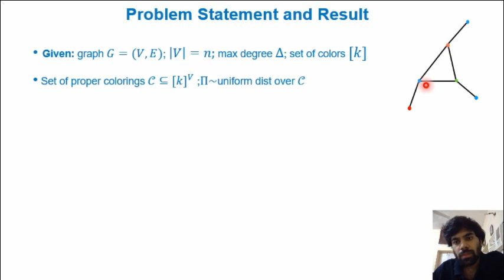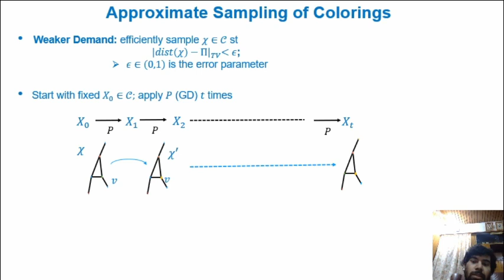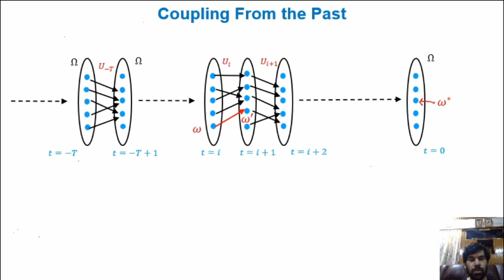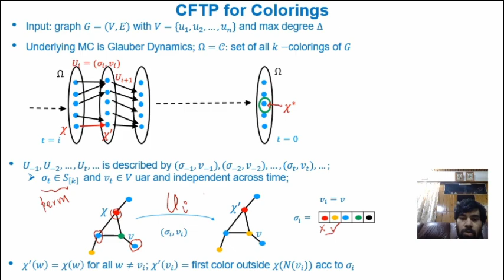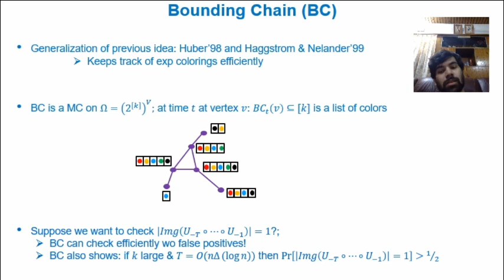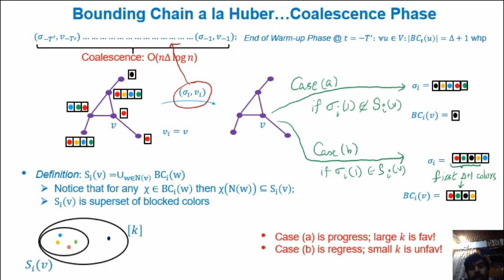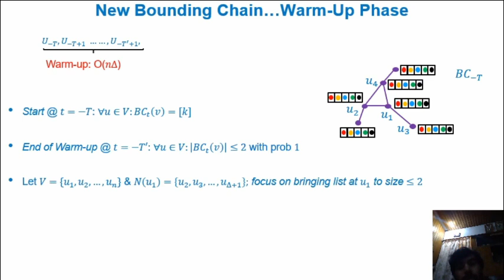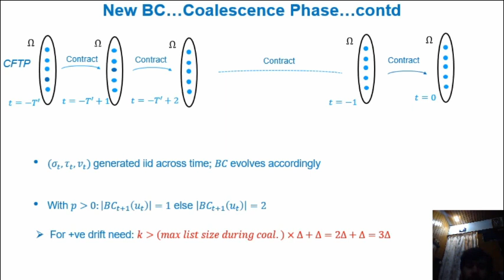Session 5 - Improved Bounds for perfect sampling of k-colorings in graphs